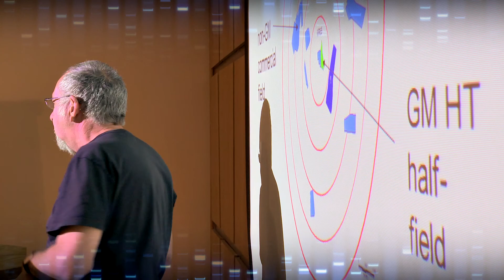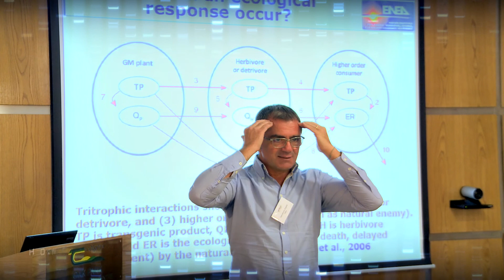AMIGA Project - Summer School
AMIGA is a European project funded by the European Commission under the Framework Programme 7 (FP7), aiming at producing scientific data related to the possible environmental and economic impacts of cultivation of genetically modified plants (GMPs), relevant to European environments.

Summer Schools are organised within the framework of AMIGA to coincide with the cultivation of the specific GM crops.
The content addresses early-career researchers (i.e under-/post-graduate students, post-docs) in the field of environmental risk assessment (ERA).

Composed of a series of content-specific lectures, and provided by AMIGA consortium, attendees will receive training in designing, executing and analysing small scale field trials and applying problem formulation as a strategy for ERA. Other sessions will be practically based so that attendees are exposed to the principles of ERA in an open field situation.

Next Summer School: 7-10 September 2015, Slovak Agricultural University in Nitra, Slovakia.